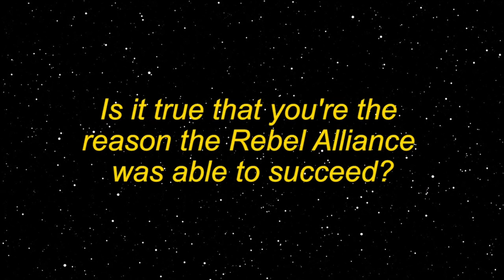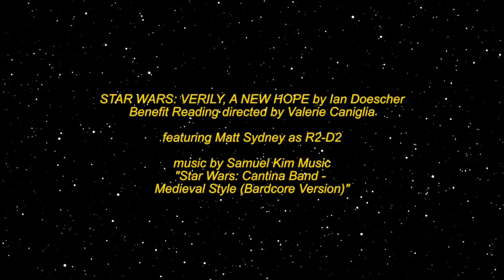Star Wars: Verily, A New Hope - R2D2 Spotlight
Variations on a Theme Called COVID presents:
STAR WARS: VERILY, A NEW HOPE

We sat down with the smartest droid in the Galaxy, R2D2 (Matt Sydney) as they tells us what to expect from this epic space opera, rewritten in the times of Shakespeare!

Livestream starts on October 2nd at 8pm.

Proceeds for this reading will benefit three fantastic charities: The Bowery Mission, The Lillys, and the Black Trans Travel Fund!